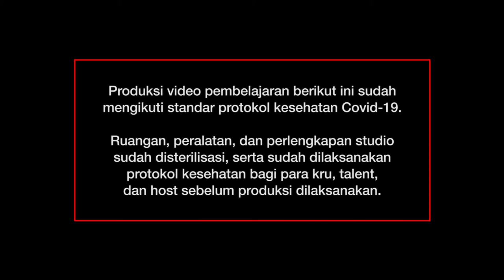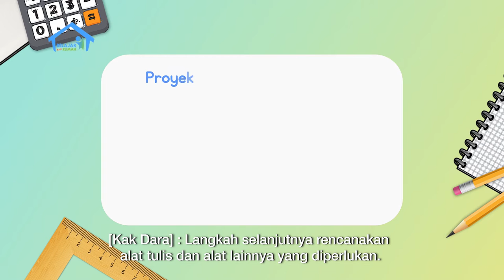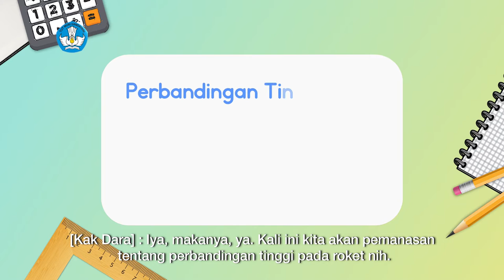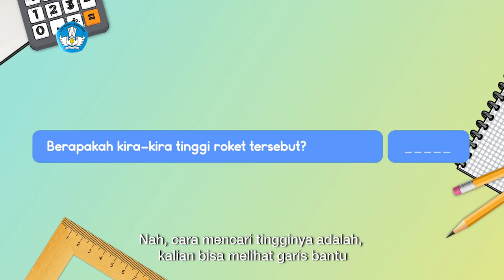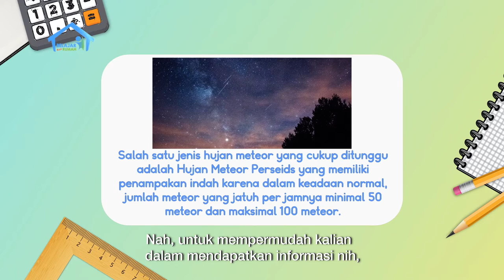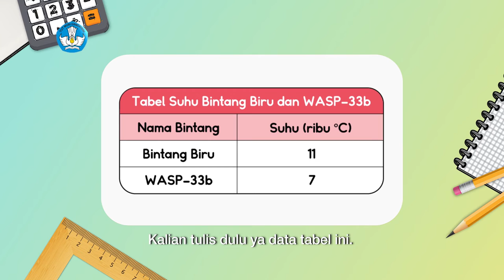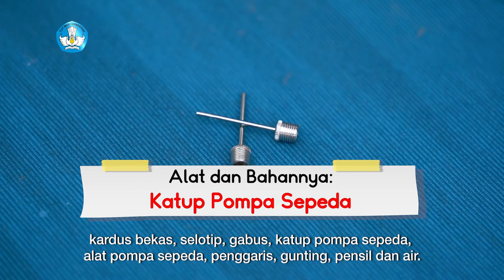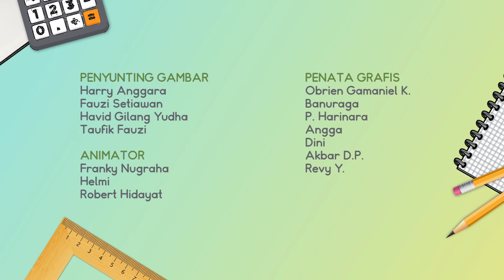BDR | SD Kelas IV | Episode 92 - Penjelajahan Antariksa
Kak Dara merasa kegerahan, padahal masih pagi. Ternyata, cuaca di luar mendung. Bukankah mendung pertanda akan hujan, mengapa udara malah panas? Kak Dara lalu mengajak Sita mendengarkan cerita berjudul “Penjelajahan Tiwi dan Boni” yang mengisahkan pengalaman mereka mencari planet. Kak Dara juga mendampingi Sita berlatih konsep diagram batang vertikal dan horizontal dengan menggunakan data Meteor Perseids. Selain itu, Kak Dara mengajak Sita mencatat langkah-langkah pengerjaan proyek mingguan, yaitu membuat percobaan pesawat luar angkasa.  Sita mengerjakannya penuh semangat, karena menambah referensinya dalam membuat pesawat luar angkasa.

Kunjungi portal Rumah Belajar di
Web: belajar.kemdikbud.go.id